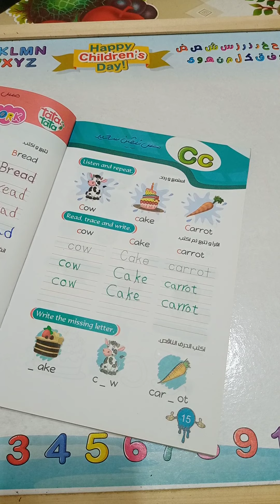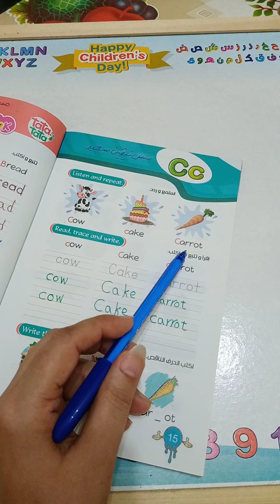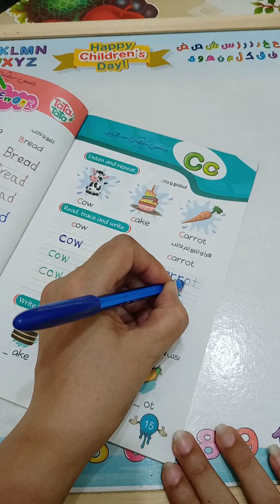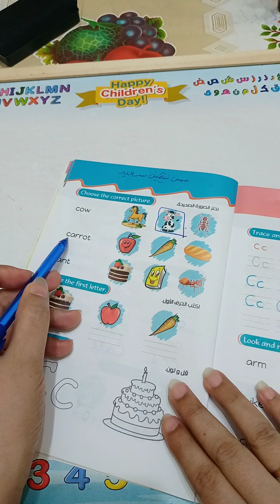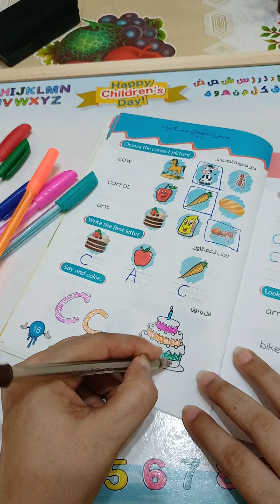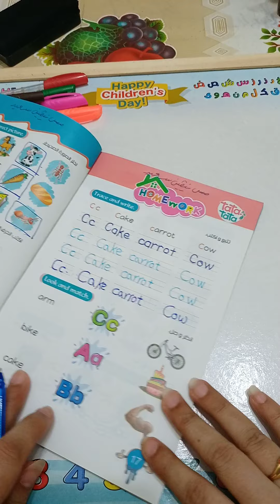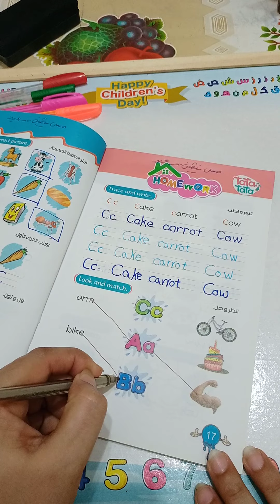درس حرف lesson letter Cc